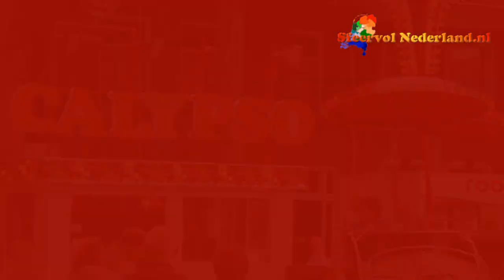Oisterwijk 2012 Nostalgische Kermis HD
HD Foto Film van de grote en mooie Nostalgische Kermis in Oisterwijk 2012
Muziek Draaiorgel de Turk